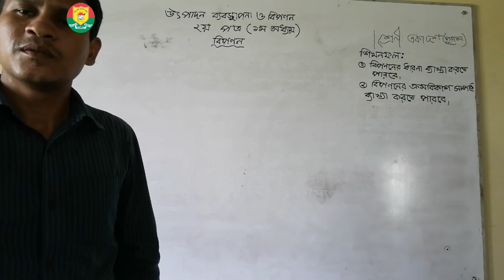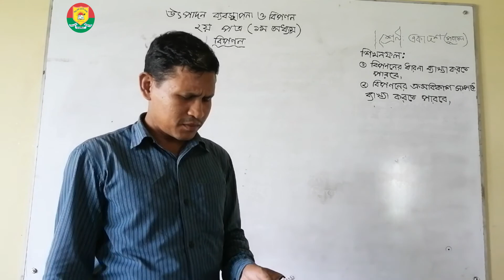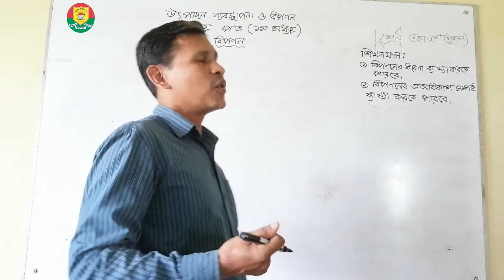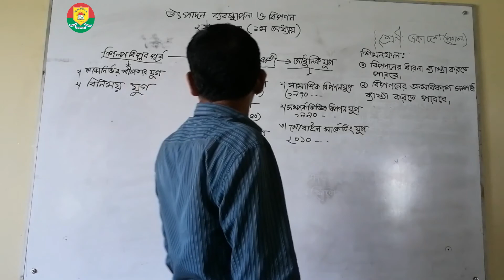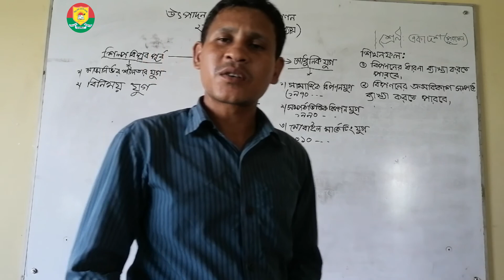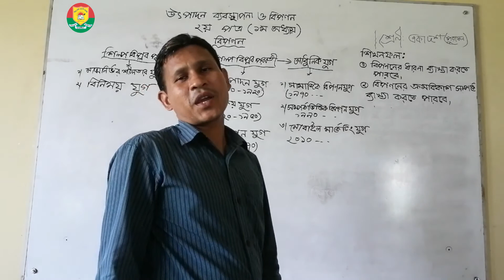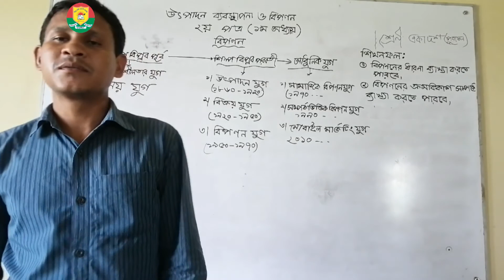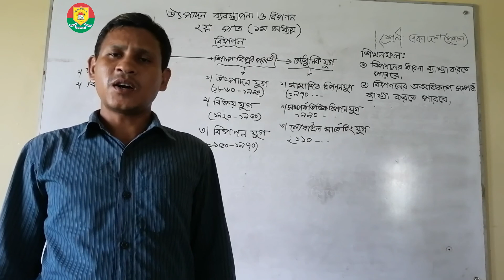HSC || PRODUCTION MANAGEMENT & MARKETING || ELEVEN CLASS ( OLD )